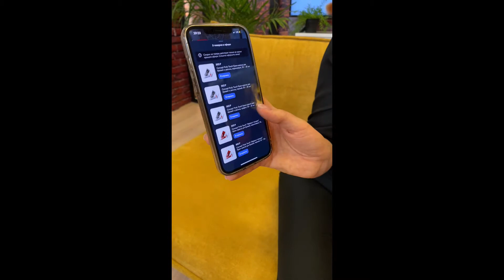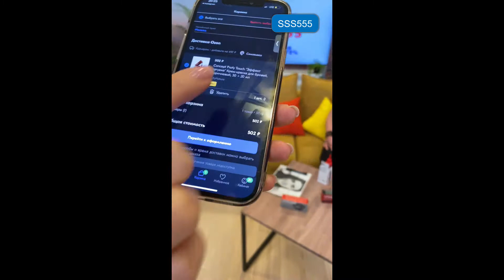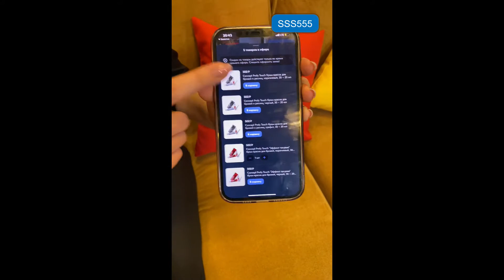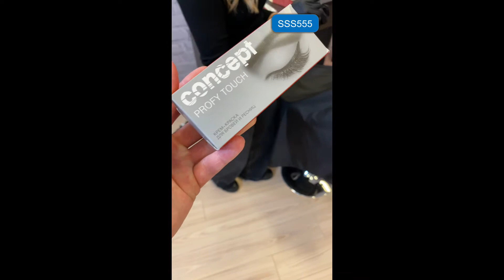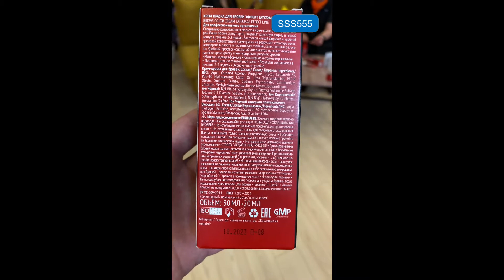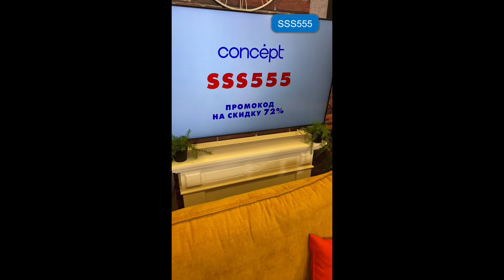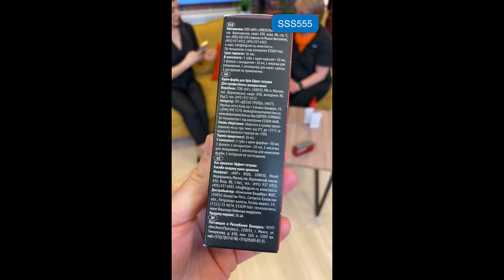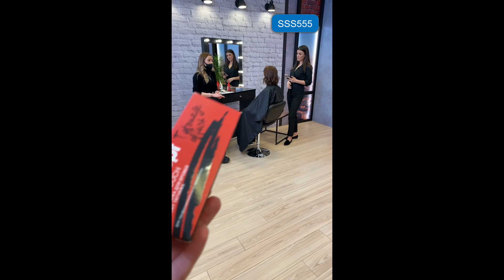Concept от 17 марта 2021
В эфире ведущие технологи бренда Concept Екатерина Черсткова и Ольга Ларионова рассказали о трендах и техниках окрашивания бровей и рассказали, как правильно выбрать краситель для бровей и ресниц.